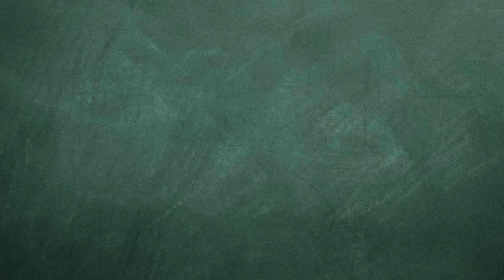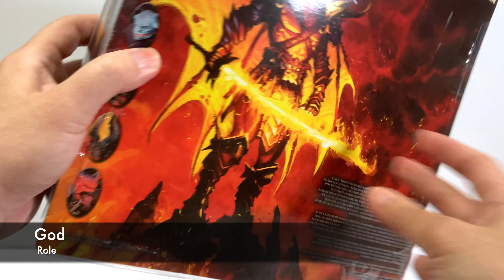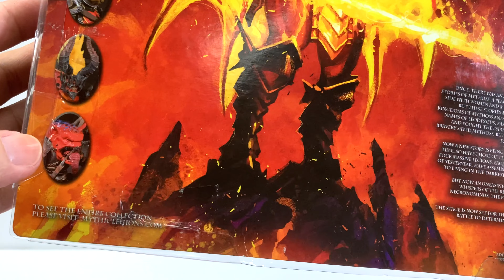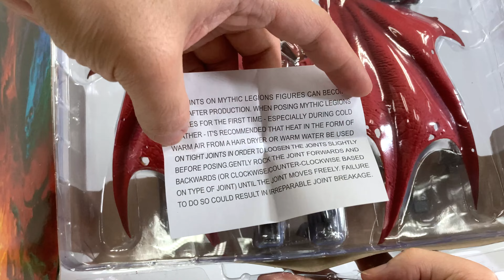【敗家開箱】非魔戒炎魔君登場～メラめら! Four Horsemen Studio : Mythic Legions - Arethyr Unboxing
Arethyr / Mythic Legions / Legion of Arethyr / God / 神話軍團 / Four Horsemen / D&D / 龍與地下城 / Action Figure / 4K Video / 玩具開箱 / 廣東話 / 粵語 / 敗家Lab / Buyker Lab